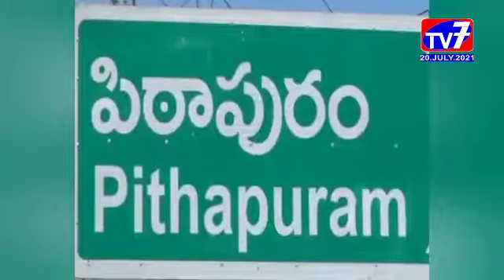పిఠాపురం- ఎమ్మెల్యే సమీక్ష సమావేశం_|20-07-2021|TV7|NEWS BULLETIN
పిఠాపురం నియోజకవర్గ గ్రామ సర్పంచులు. ఎం.పి .డీ .ఓ , తాసిల్దార్ లతో మండల ప్రజా పరిషత్ కార్యాలయంలో ఎమ్మెల్యే దొరబాబు సమీక్ష సమావేశం నిర్వహించారు.